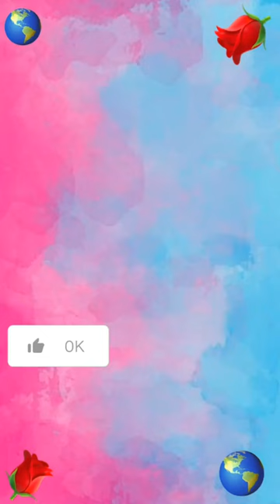Farah Ahmed world 🌹🌎